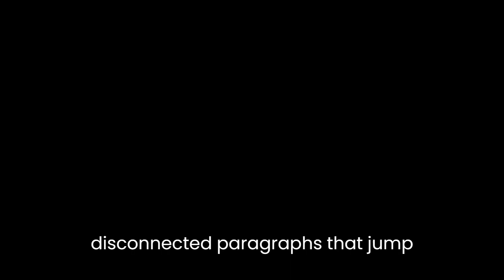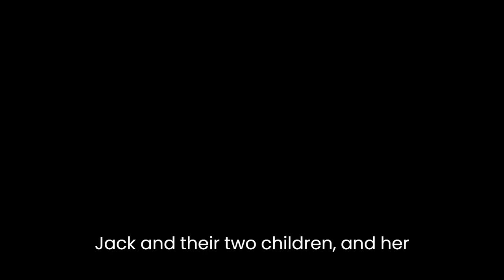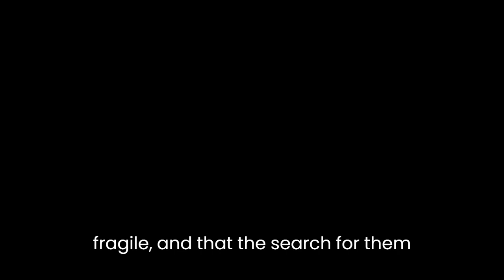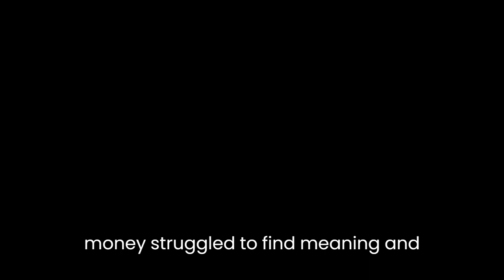"Why Did I Ever" By Mary Robison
"Why Did I Ever" is a novel written by Mary Robison and published in 2001. The story revolves around a middle-aged woman named Money Breton, who struggles to make sense of her life and relationships while battling depression and addiction. Through a fragmented and stream-of-consciousness narrative style, the novel explores themes of identity, isolation, and the search for meaning in a chaotic world.The novel's structure is non-linear and disjointed, with each chapter consisting of short, disconnected paragraphs that jump between different moments in Money's life. The narrative voice is often unreliable, as Money's thoughts and perceptions are filtered through her depression and drug use. The use of short, declarative sentences and repetition creates a sense of urgency and instability, mirroring Money's own state of mind.At the heart of the novel is Money's struggle to connect with others and find a sense of belonging. She is estranged from her ex-husband, Jack, and their two children, and her relationships with her friends and colleagues are fraught with tension and mistrust. Money's attempts to reach out to others are often met with rejection or indifference, leaving her feeling even more isolated and alone.Money's sense of identity is also deeply troubled, as she struggles to reconcile her past and present selves. She is haunted by memories of her abusive father and her own past mistakes, and her attempts to escape these demons through drugs and alcohol only exacerbate her sense of disconnection from the world around her.Despite the bleakness of Money's situation, there are moments of humor and absurdity throughout the novel. Money's job as a Hollywood script doctor provides a darkly comedic backdrop, as she is forced to navigate the egos and eccentricities of the film industry while struggling with her own demons. The novel also plays with language and form in playful ways, such as the chapter titled "Lists," which consists entirely of disconnected items and observations.Ultimately, the novel suggests that meaning and connection are elusive and fragile, and that the search for them can be both comic and tragic. Money's journey is marked by false starts and dead ends, but there are moments of grace and connection that hint at the possibility of redemption. As she reflects at one point, "I've spent a lot of time trying to figure out what it all means. I mean, why did I ever come here? But then sometimes, sometimes there's something, you know? Something that makes you think maybe it's worth it after all."Robison's use of fragmented language and nonlinear narrative structure serves to mirror the chaos and disconnection of Money's inner world. By challenging traditional notions of narrative coherence and linear progression, the novel invites readers to consider the ways in which our own lives are shaped by fragmentation and uncertainty. Through Money's struggle to find meaning and connection, "Why Did I Ever" offers a poignant and often humorous meditation on the human condition.